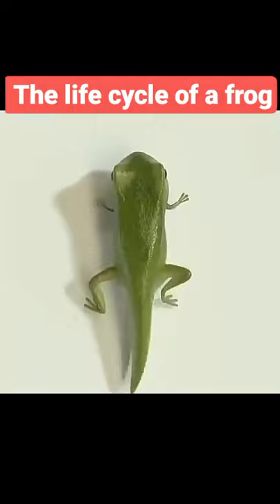The life cycle of a frog 🐸